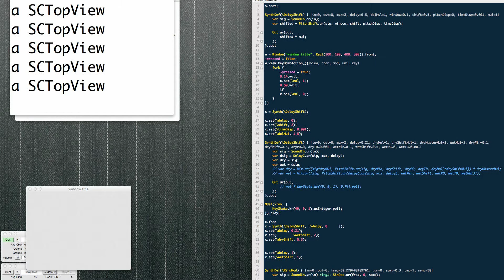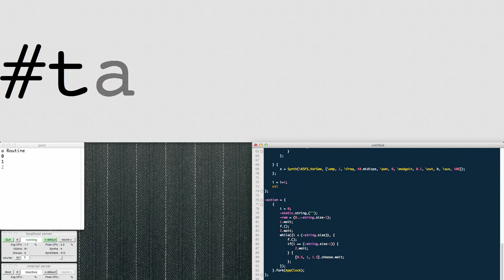Music programmer Arthur Carabott - Take It On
Arthur combines music and computers to create some incredible results.
For info on Radio 1 and 1Xtra's Academy coming to Hackney in June check out